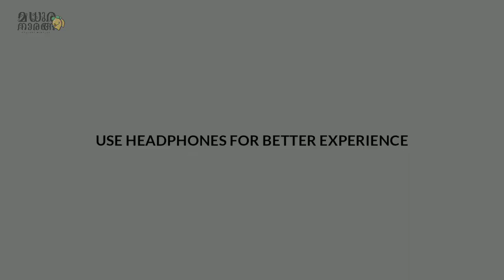Ennumente Ormakalil | Shefin Shan | Shafi Kollam | Kalalayam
Hellooooo guys,

Singer  : Shefin Shan
Producer : Sreerag
Camera : Ajsal Basheer
Recording : RM Median Manjeri